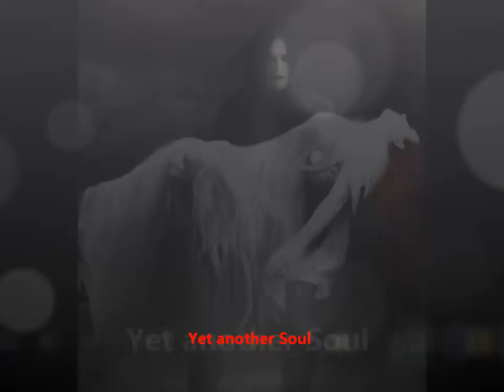SOULSTRIPPERXX "GO BOOM"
Heavy guitars, screamo vocals : Joey Rather kicks Slick Ratts tail into doing another screamer,..enjoy.